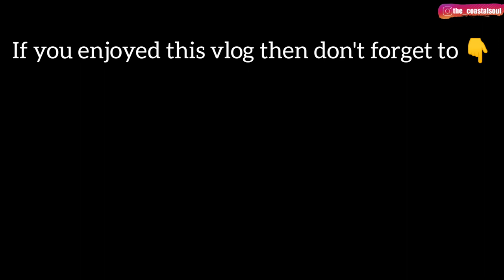The secret route of Tipu Sultan |Tannirbhavi beach | Mangalore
Hey everyone ❤️
*Do comment in the comments section

Untill we meet in the next video